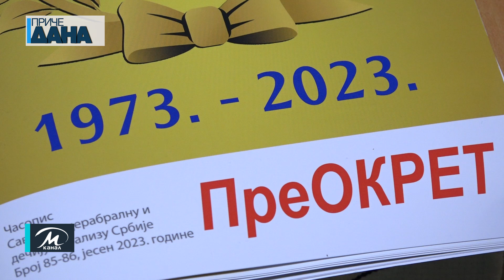Paraćinsko Udruženje za dečiju i cerebralnu paralizu obeležilo svoj dan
Svetski dan osoba sa cerebralnom paralizom svake godine se u svetu i kod nas obeležava 6. oktobra. Ovaj dan, podsetnik je da  17 miliona ljudi u svetu živi sa posledicama cerebralne paralize. Članovi paraćinskog udruženja za dečiju i cerebralnu paralizu su se proteklog vikenda okupili ovim povodom, a bili su i učesnici obeležavanja ove manifestacije u Beogradu. Na Trgu Republike u Beogradu Savez za cerebralnu paralizu Srbije i grada Beograda simbolično obeležio je ovaj dan.